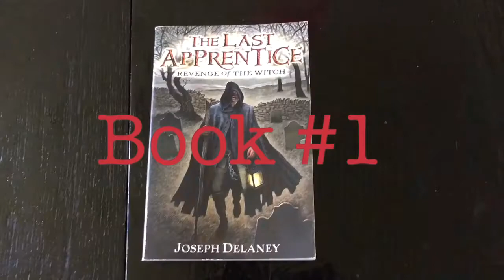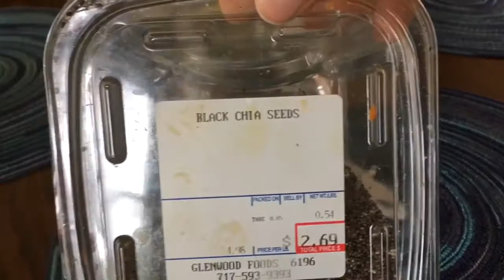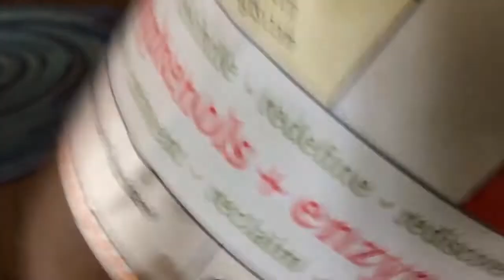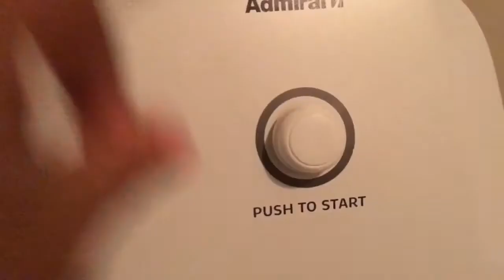BookTube-A-Thon Day 1 Vlog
So here is my very sad attempt at day one of the BookTube-A-Thon. You can definitely tell I'm new to this whole vlogging thing! Haha... My apologies. I hope you guys still enjoy it! :)